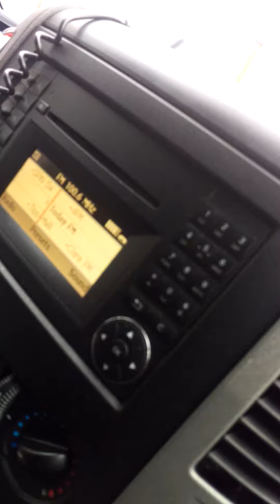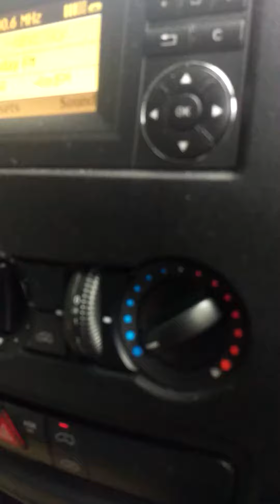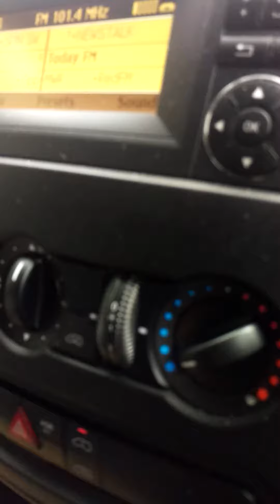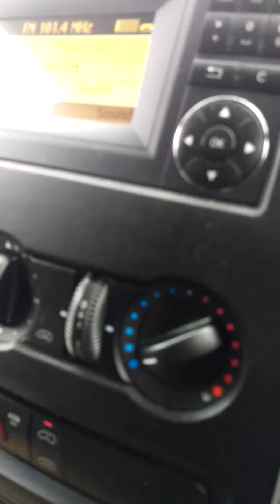Only in Ireland would you find this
Drink driving case